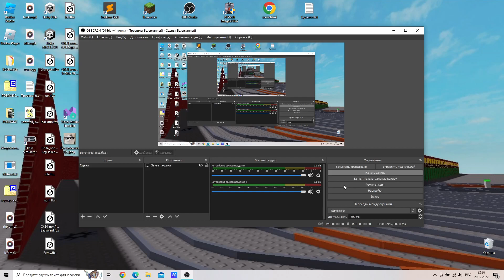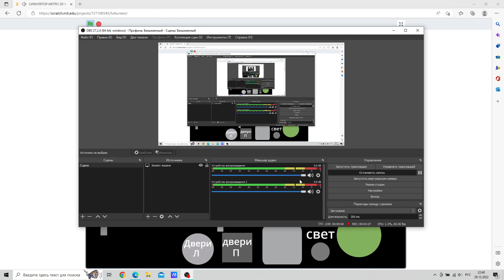Обновление в "Симулятор метро 2д"! (Тип "Д" и "Е")